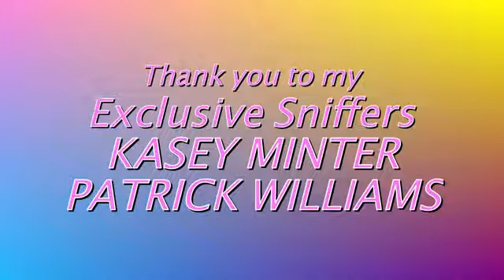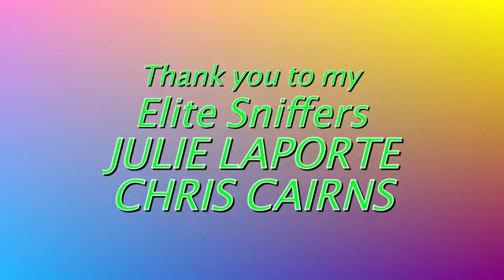Parrots talk#Tam parrots#The best tips for beginners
Parrots talk#Tam parrots#The best tips for beginners,welcome to my channel Cute FM Animals, you will find Parrots talk#Tam parrots#The best tips for beginners, if you like it please subscribe and share.